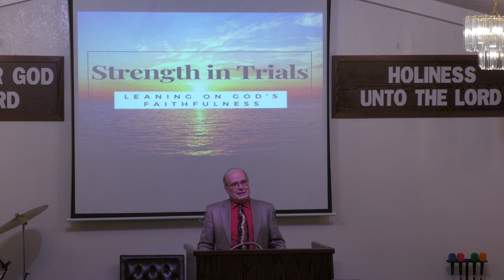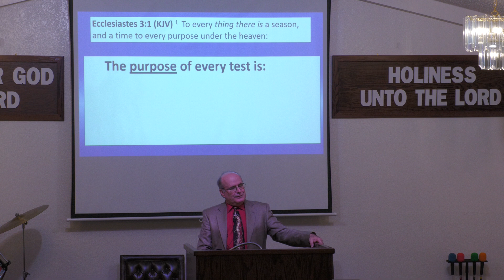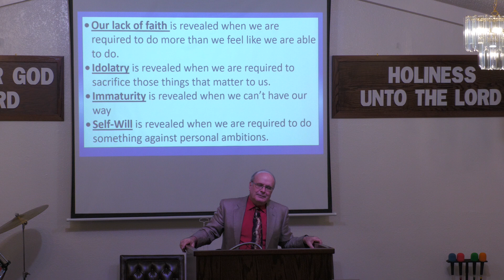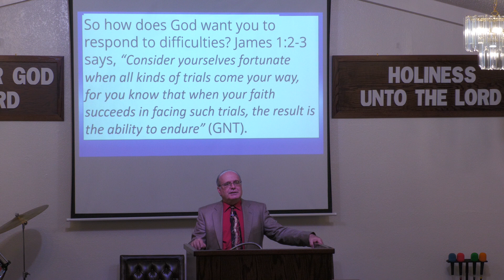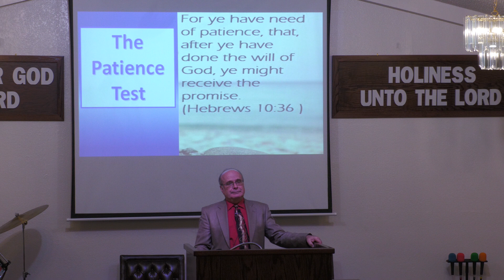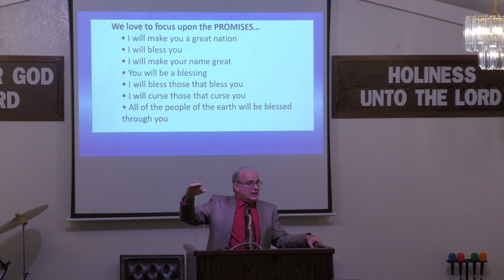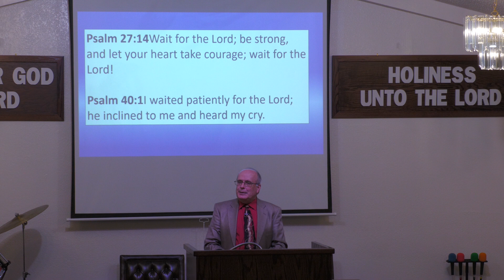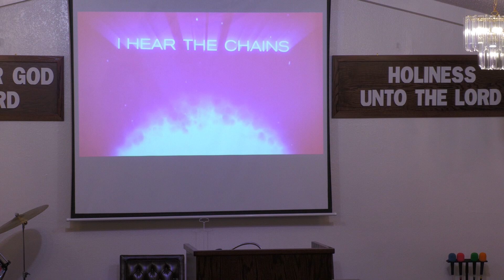20240901 TR Wolfe Strength In Trials